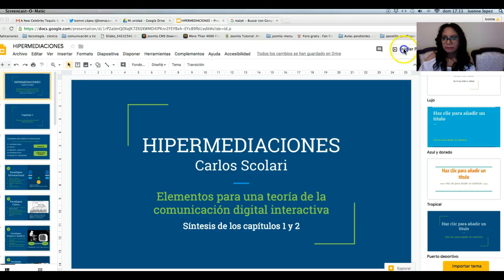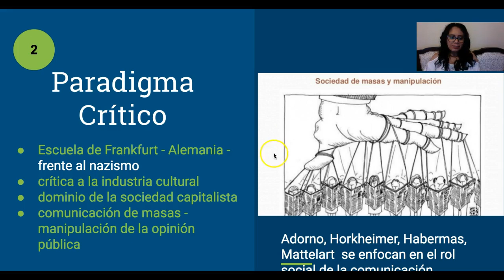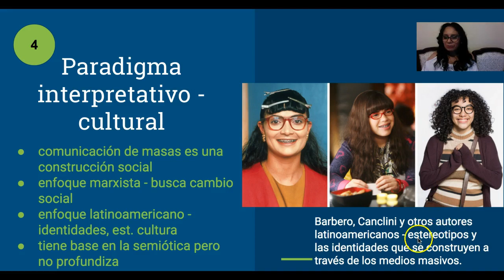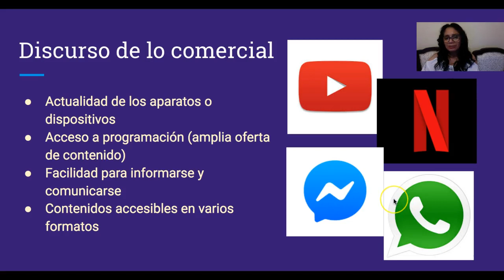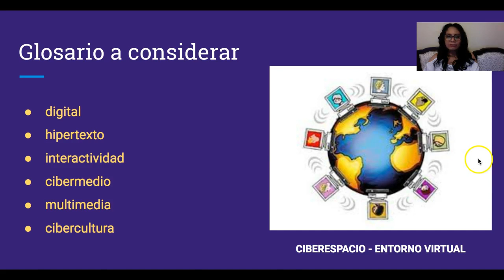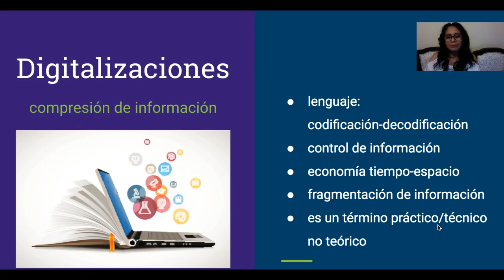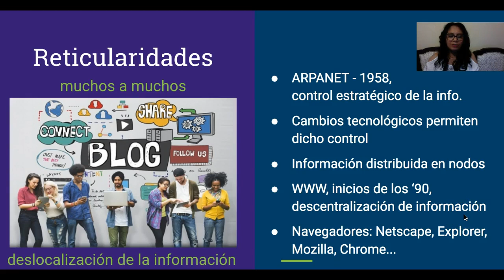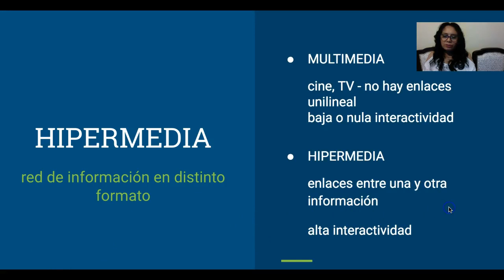Hipermediaciones - Video explicativo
En el video se explican los principales conceptos que Carlos Scolari apunta en su libro Hipermediaciones, capítulos 1 y 2.